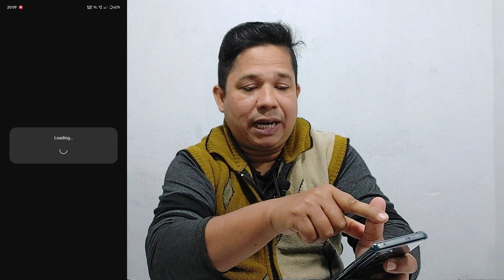Realme Ui 4.0 Update Available For Realme GT 5G & Narzo 50 5G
Dosto Is video me Mainey Dikhaya Realme ui 4.0 open beta realme Gt 5g & Narzo 5o 5Gk liye availableho gaya uske barey main.To Dosto Mujhey Ummed Hay k yeh Video apko Achcha Laga, Achcha Lagey To Please LIke Share & Subscribe Kar Dijiye.

App Download --